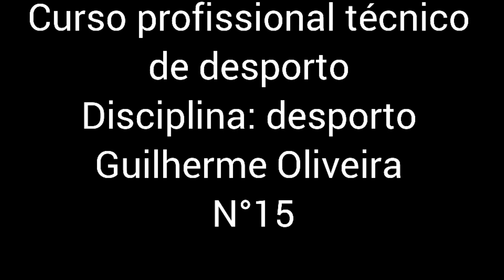Vídeo "Motivação no desporto" - Guilherme Oliveira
"Vídeo de motivação do aluno Guilherme Oliveira, da turma 12.ºF,  do Curso Profissional Técnico de Desporto, módulo 9 da disciplina de Desporto."